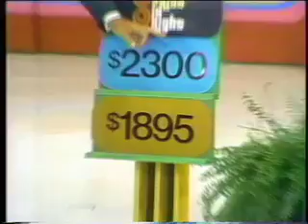More playing of Double Prices -- The Price is Right Classics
Here is another playing of "Double Prices" from "The Price is Right." Bob Barker hosts.